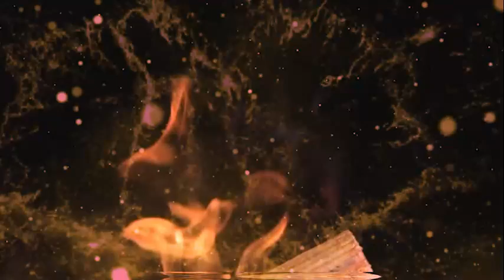SATURDAY SECRETS, 28TH OCTOBER 2022 - APOSTLE JOSHUA SEMAN | Commanding Your Morning